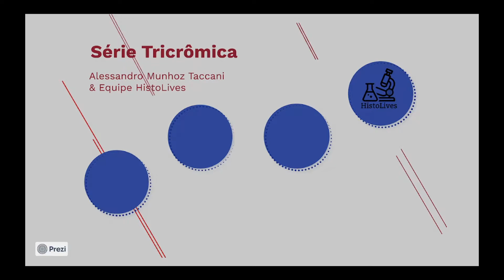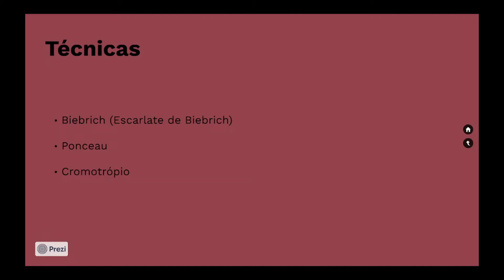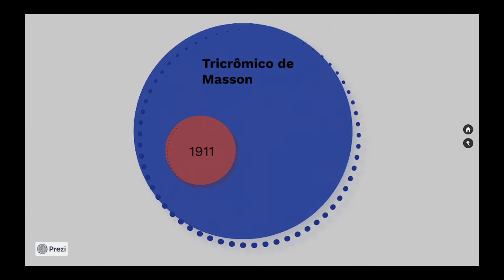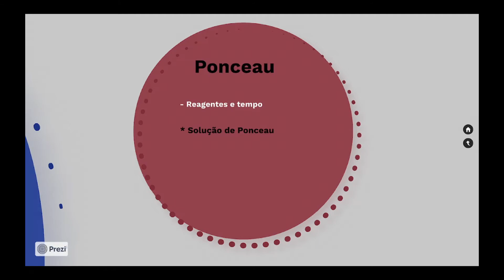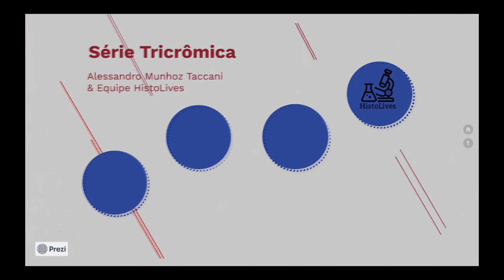Tricrômicos 1/3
Data: 29/10/2022

Saiba mais

Data: 29/10/2022

Saiba mais

TikTok: @histolives Assessoria e Consultoria em Anatomia Patológica

Saiba mais
Cursos sobre Histotecnologia: